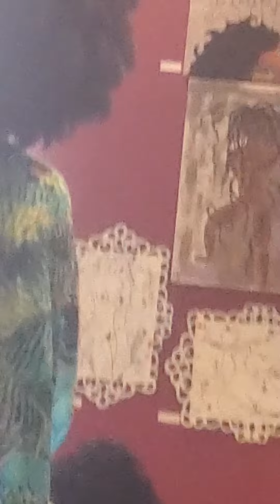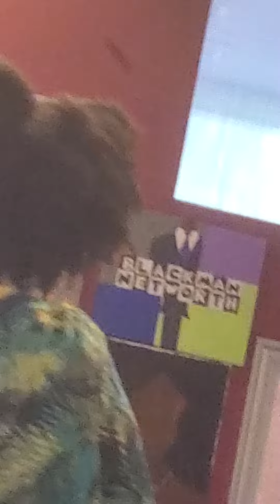even MORE Chicago live music